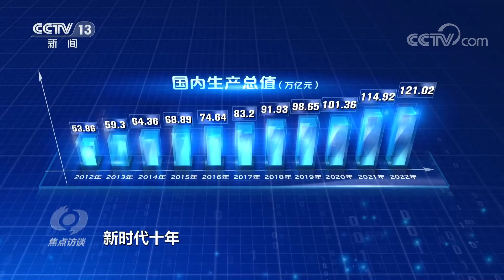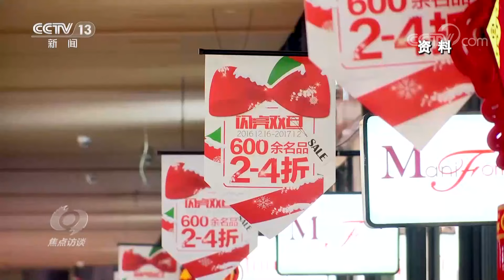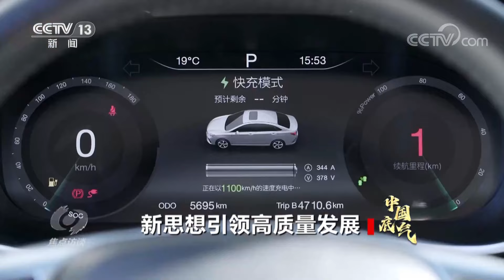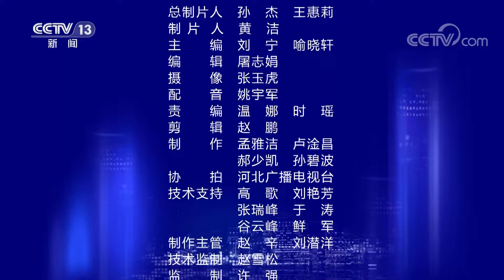GDP突破120万亿元！权威解读中国经济十年来的高质量发展之路 | CCTV「焦点访谈」20230301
本期节目主要内容：党的十八大以来，中国经济总量不断跃上新台阶，中国粮食产量连续八年稳定在1.3万亿斤以上，中国科技创新不断突破，成功进入创新型国家行列。新时代十年，党和国家事业取得的历史性成就，发生的历史性变革，根本在于习近平总书记掌舵领航，在于习近平新时代中国特色社会主义思想科学指引。